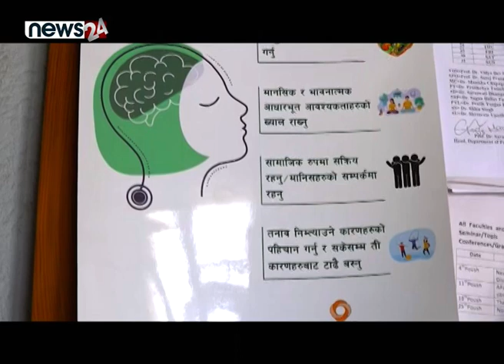युवाहरुमा कसरी बढ्दैछ मानसिक रोग ? - NEWS24 TV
अन्तर्राष्ट्रिय स्तरमै भइरहेका विभिन्न अध्ययनले देखाए अनुसार पछिल्ला वर्षहरुमा मानसिक स्वास्थ्यमा समस्या रहेकाहरुको संख्या बढ्दो क्रममा छ । त्यसमा पनि युवा उमेर समूहका मानिसहरुमा मानसिक स्वास्थ्यको अवस्था जटिल बन्दै गएको देखिन्छ ।